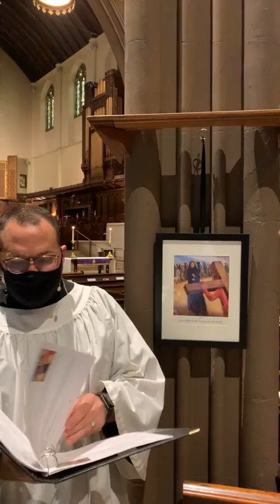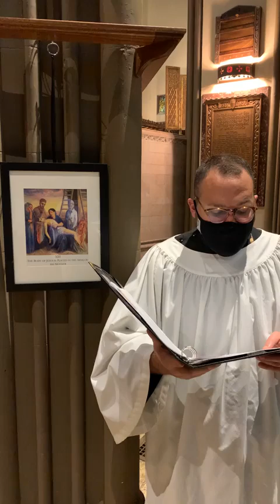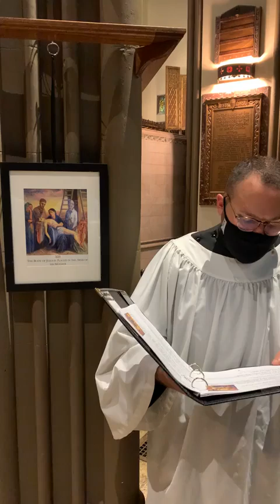The Way of the Cross (March 26, 2021 - Nick)